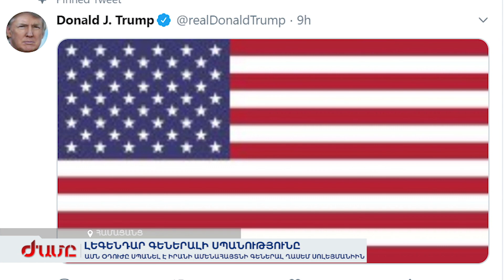ԱՄՆ օդուժը սպանել է Իրանի ամենահայտնի գեներալ Ղասեմ Սոլեյմանիին